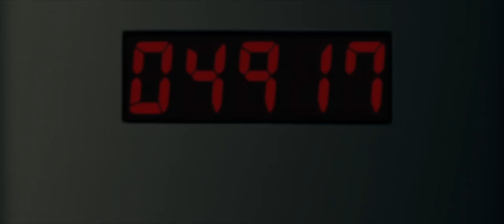Window Seats - Juliette's Letter - Teaser Trailer - Coming November 2012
Juliette's Letter is the new single & video from Window Seats, out November 2012

Directed by Window Seats
Cinematography by Jonathan Beer

Full credits in the full video.

Appearing in this teaser, in order of appearance:
Holly Greig, Martin O'Sullivan & David Burns

Window Seats - Juliette's Letter - November Tour
THU  1st Belfast - Radar, Queen's Student's Union
FRI  2nd Omagh - Bogan's
SAT  3rd Clonmel - The Piper Inn
SUN  4th Thomastown - Murphy's
MON  5th Cork - Crane Lane Theatre
TUE   6th Dublin - Whelan's
WED  7th Limerick - Cobblestone Joe's
THU  8th Derry - Mason's
FRI  9th Glasgow - Box
SAT 10th Edinburgh - The Wee Red Bar
SUN 11th Leeds - Empire
MON 12th York - Stereo
TUE  13th Horncastle - Old Nick's Tavern
THU 15th Derby - Victoria Inn
FRI 16th London - The 100 Club